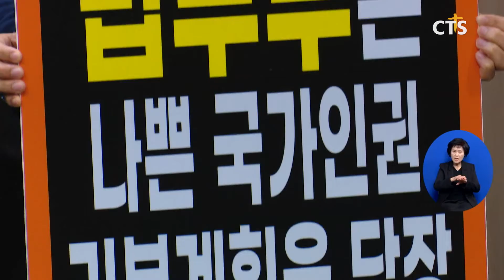울산교계, 2022 개정 교육과정 반대 기자회견 l CTS뉴스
전국악법대응울산본부, 울기총사회대책위원회, 울산기독교장로총연합회, 다세움학부모연합, 깨끗한나라만들기울산본부가 2022 개정 교육과정 문제와 국가인권기본계획 전면폐기를 위한 성명서를 발표하고 기자회견을 가졌습니다.

이들은 미국에서도 실패한 급진적 젠더 교육과 포괄적 성교육을 성급하게 도입할 이유가 전혀 없다고 강조하며 교육부는 2022 개정 나쁜교육과정 추진을 당장 중단하라고 지적했습니다.

또한 포괄적차별금지를 포함한 법무부가 추진하고 있는 제4차 국가인권정책기본계획 개정을 중단할 것을 촉구했습니다.

끝으로 모든 개정안이 전면 백지화가 될 때까지 결코 물러서지 않을 것임을 천명했습니다.